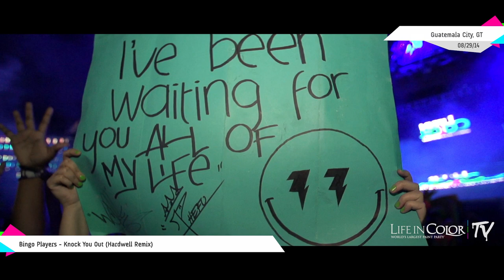Life In Color - UNLEASH - Guatemala City, Guatemala - 08/29/14 - Official Aftermovie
Life In Color - UNLEASH - Guatemala City, Guatemala - 08/29/14 - Official Aftermovie Featuring - Bingo Players, Tom Swoon, No ID & Carl Nunes